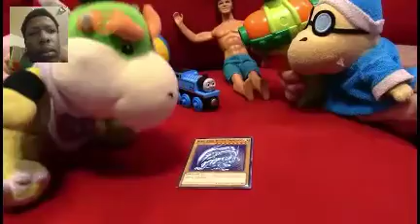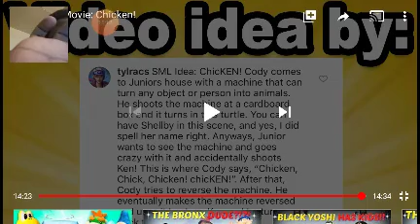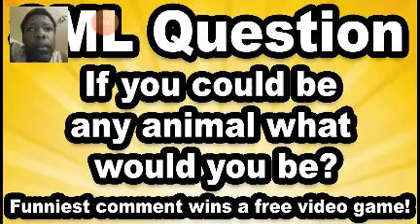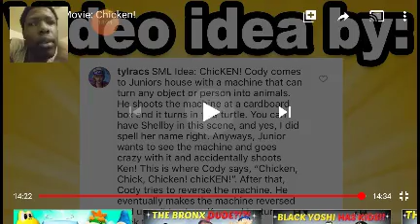SML movie reaction chicKen